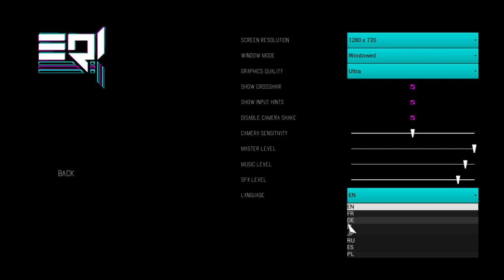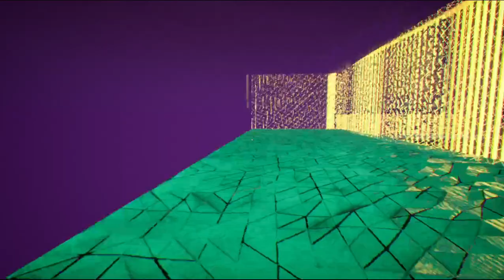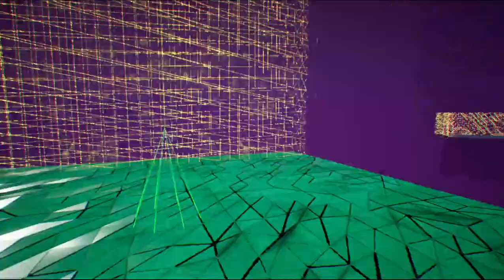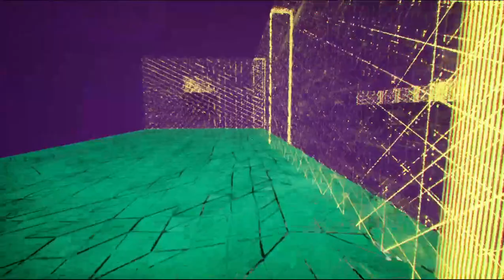EQI, a first impression